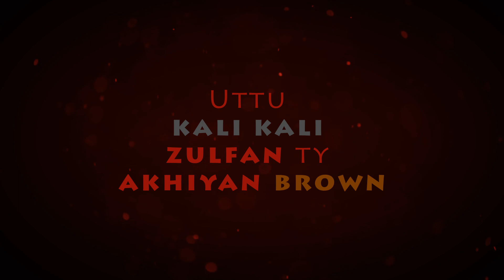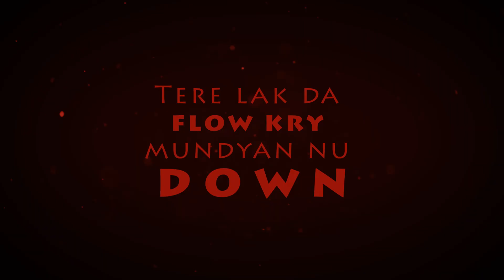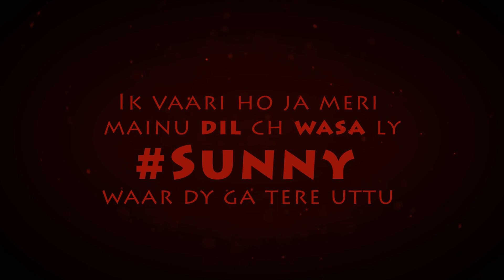Downtown(Official Audio/Lyrical) - Sunny Boy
Original downtown audio

Singer : Sunny Boy
Lyrics : Sunny Boy
Composer : Sunny Boy
Lyrical Video : Moon Butt